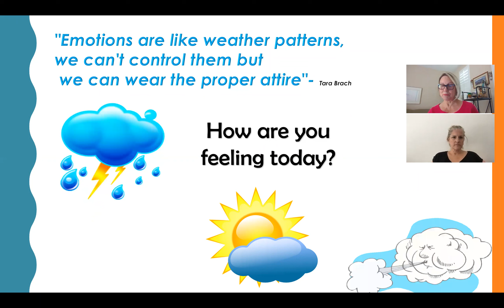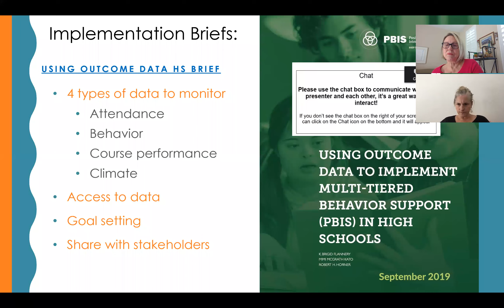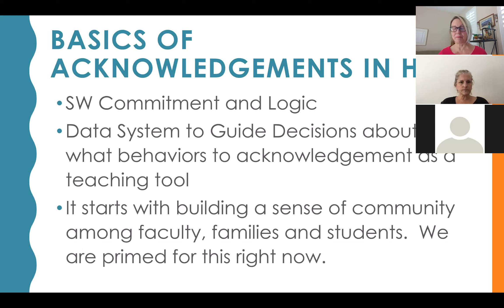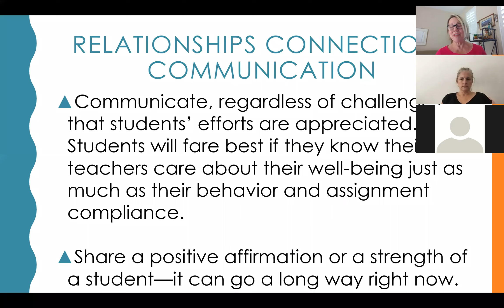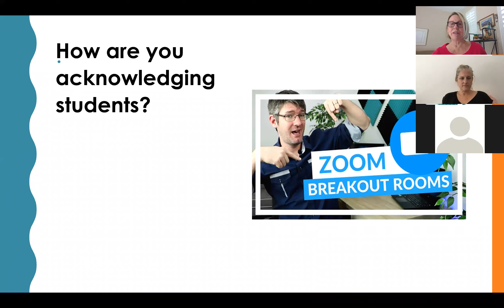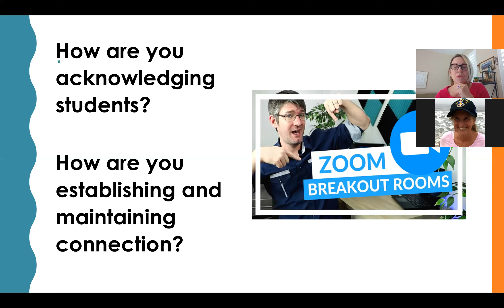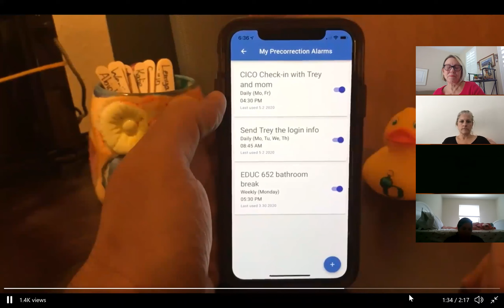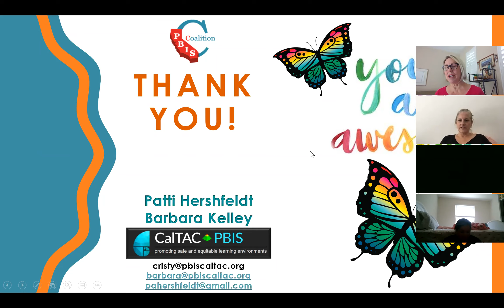HS PBIS Acknowledgment 5.6.20